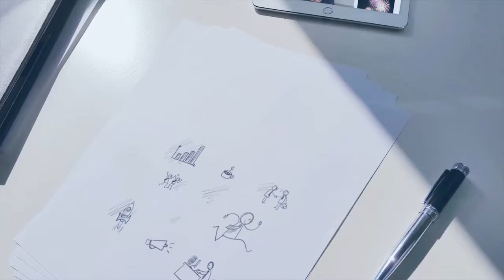Pelantikan 157 Ketua RT dan RW se Kelurahan Pasar Manggis Kecamatan Setiabudi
Wakil Wali Kota Jakarta SeLatan Arifin secara resmi mengukuhkan dan melantik 157 Ketua RT/ RW se- Kelurahan Pasar Manggis Kecamatan Setiabudi di Gedung Pertemuan Monang Sianipar Abadi, Jakarta Selatan. Jum'at, (5/1/2018).

Turut dihadiri Camat Setiabudi Dyan Erlangga, Lurah Pasar Manggis Jajaran TNI Polri dan Instasi terkait lainnya

Pelantikan para Ketua RT, RW  itu dilaksanakan setelah melalui proses pemilihan yang dilaksanakan langsung oleh warga setempat. Ketua RT, RW  yang dilantik hari ini merupakan ujung tombak pelayanan masyarakat yang ada di Kelurahan Pasar Manggis Kecamatan Setiabudi Jakarta Selatan

Menurutnya  RT RW ini sangatlah penting, dikarenakan setiap kota membutuhkan tenaga, butuh akumulasi, kesamaan pikiran, dan  untuk keberlangsungan pembangunan dan pelayanan masyarakat ke depan.

Dalam kesempatan tersebut, Wakil Walikota Jakarta Selatan  menyampaikan, bahwa  tugas dan kewajiban Ketua RT/RW tidaklah ringan. Artinya, seorang Ketua RT/RW juga harus dapat melayani, mengayomi serta menumbuhkembangkan prakarsa dan partisipasi masyarakat yang dipimpinnya dalam keikutsertaan membangun daerah.

Rekam Video : 05 Januari 2018
Unggah Video : 08 Januari 2018
Pemilik Video : Sudin Kominfotik Jakarta Selatan ( KIP )

cam : ROD